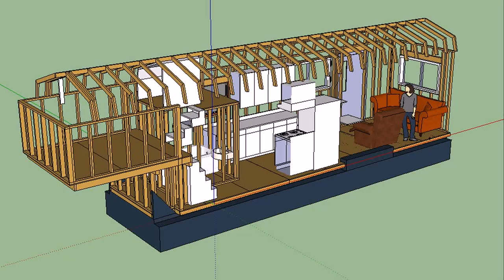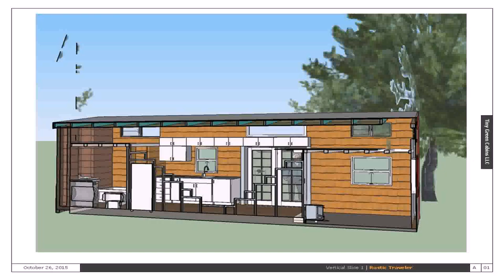Tiny House Plans Mn - Gif Maker DaddyGif.com (see description)